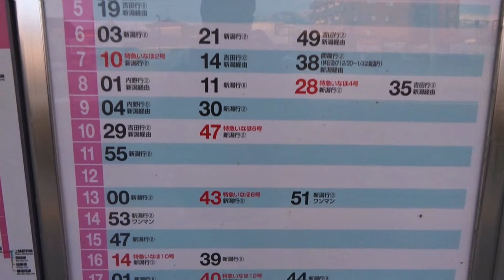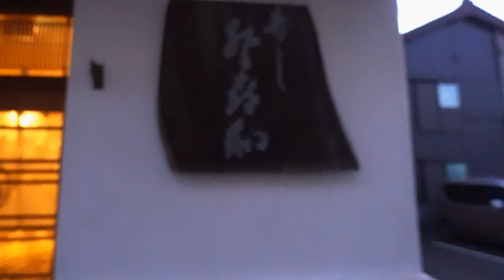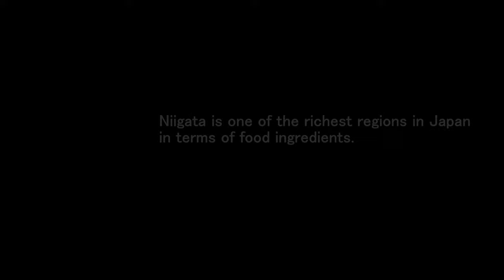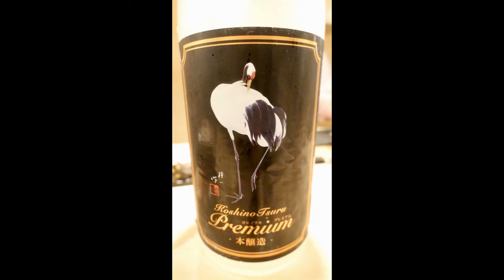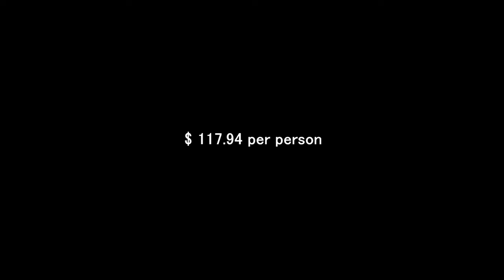SUSHI RESTAURANT You Should Visit on YOUR TRAVELS to JAPAN!：Sushi Tokiwa【Omakase】【Japan Vlog】Niigata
Sushi Tokiwa

00:52 Opening
01:37 Course start
02:27 Nigiri start
07:56 Today's bill

Japan is the country with the most Michelin stars in the world.
This is a channel that introduces really good restaurants in Japan.
Sushi, Japanese cuisine, French, Italian, Chinese, Ramen, etc.
Various types of restaurants are introduced here.
Please follow us if you are interested in this channel.
Please use it as a reference for your travel to Japan and Tokyo.

【MUSIC】
YinYang Stories - Roral Ceef
Heaven Sent - Aluvio
Dreamspeaker - Young Community
Serpentine - Twelwe